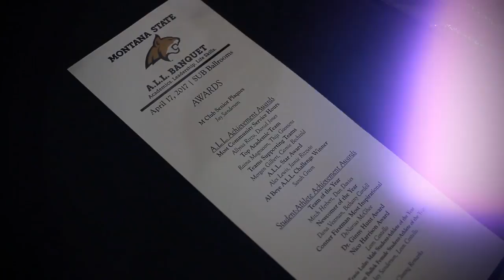2017 MSU A.L.L Banquet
Sights and Sounds from the 11th annual MSU A.L.L. Banquet at the Strand Union Building on Monday, April 17, 2017